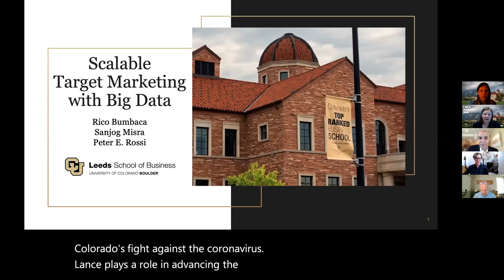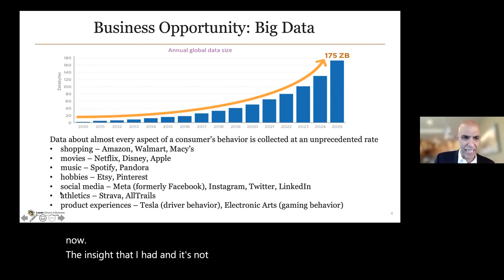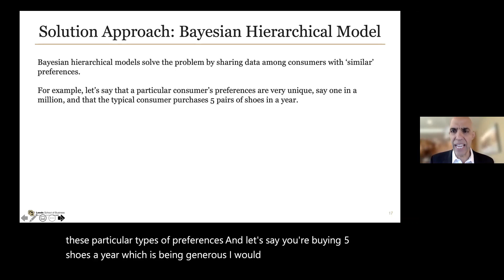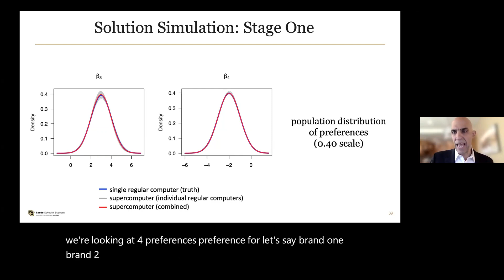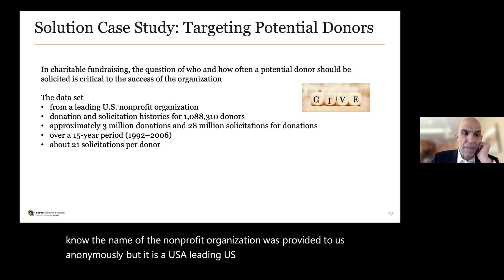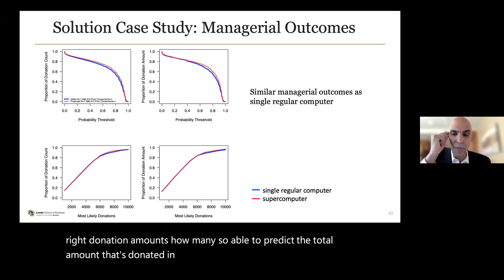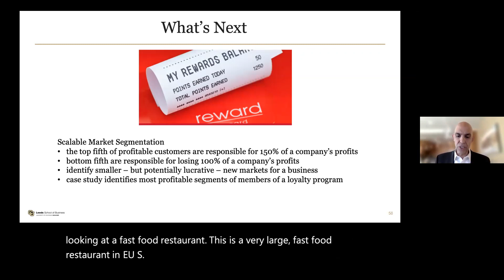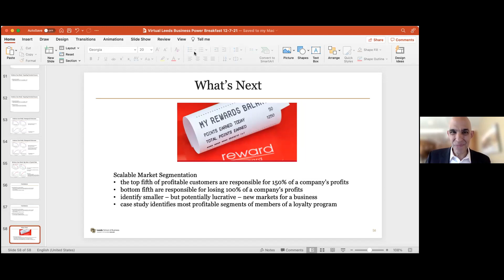Scalable Target Marketing with Big Data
Virtual Leeds Business Power Breakfast

Presented by Rico Bumbaca on December 7, 2021. Bumbaca F (Rico), Misra S, Rossi PE. Scalable Target Marketing: Distributed Markov Chain Monte Carlo for Bayesian Hierarchical Models. Journal of Marketing Research. 2020, Vol. 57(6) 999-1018. doi:10.1177/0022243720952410